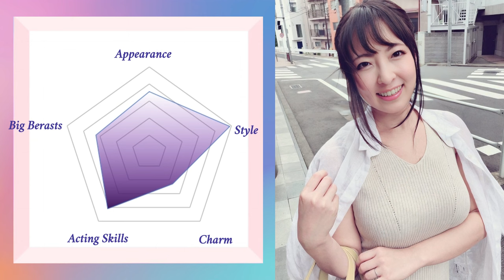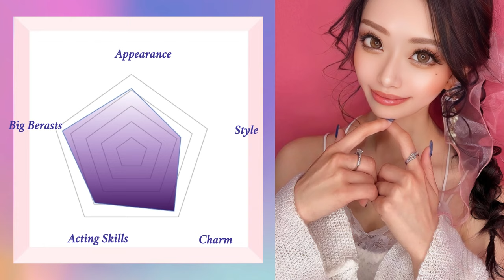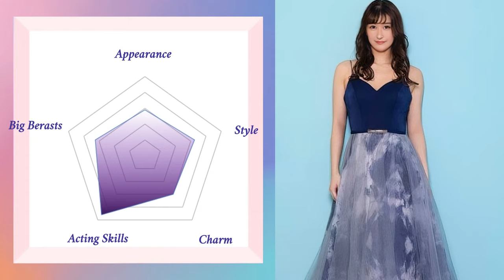Sexy and Popular Actress Introduction Collection, Is there anyone you like?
We introduce you to the glamorous and gravure actresses who were loved and accompanied countless people through their adolescence. They deserve everyone's respect.
So,do you like?